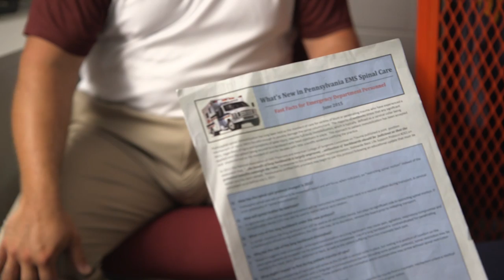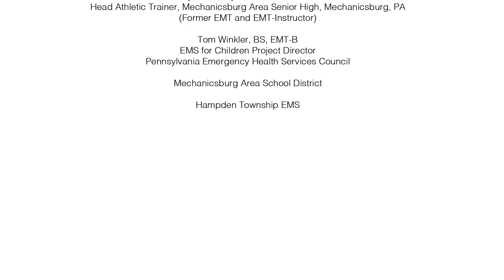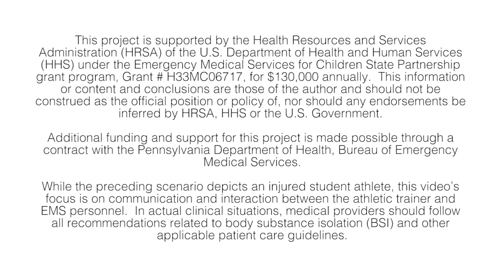Student Athlete Injury Collaboration: EMS & Athletic Trainers